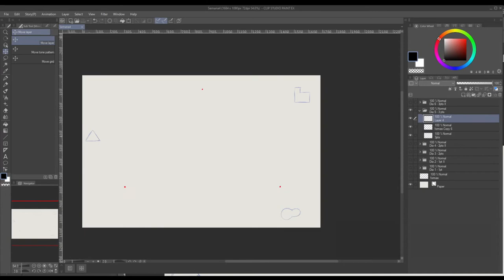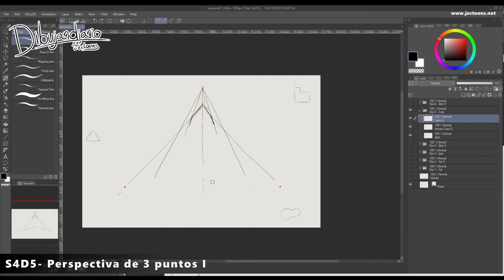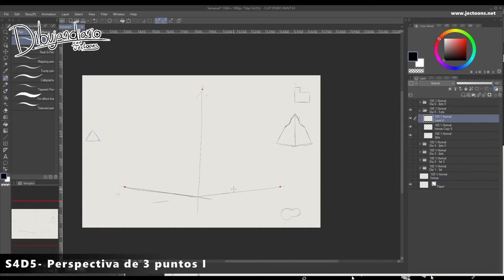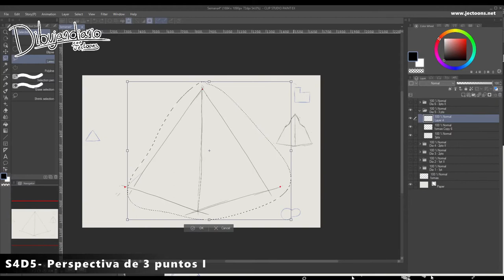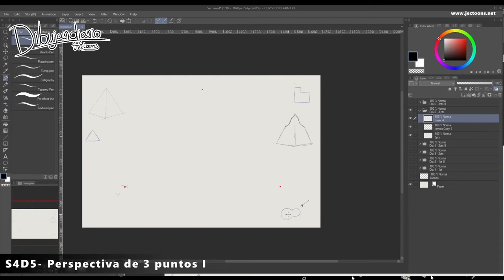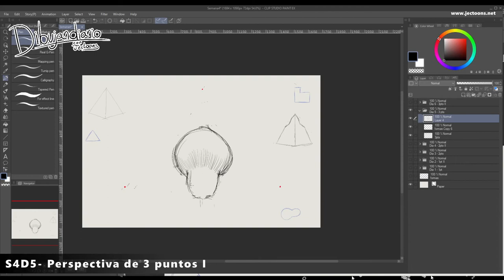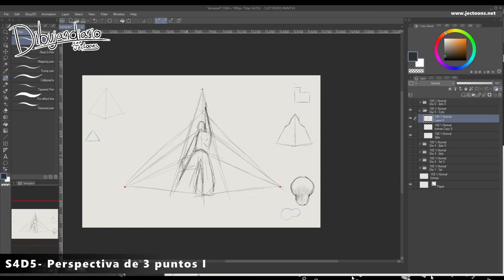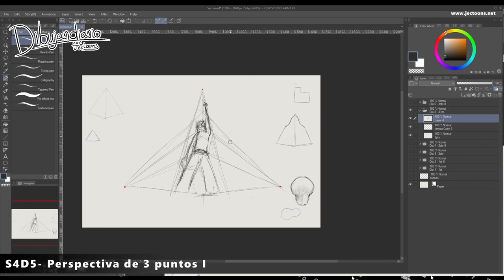Dibujandiario // S4D5- Perspectiva de 3 puntos I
Preparó de manera interesante las formas y quise aplicar eso en mis propios ejercicios de perspectiva.
Preparé seis figuras las cuales dibujé en perspectiva de un punto Lunes y Martes; Miércoles y ayer dibujé las mismas figuras en perspectiva de dos puntos y hoy y mañana en perspectiva de tres puntos.